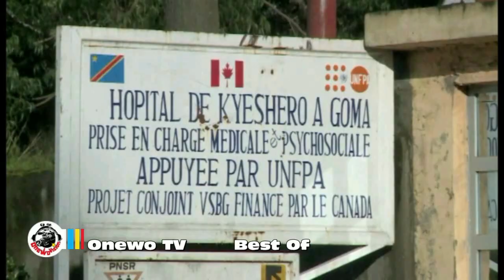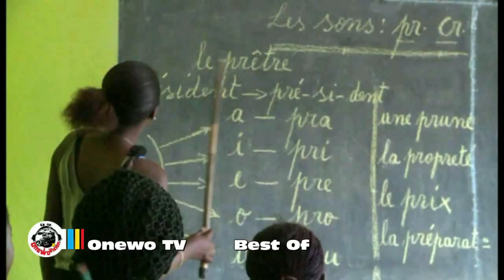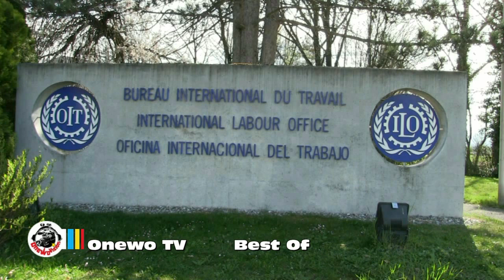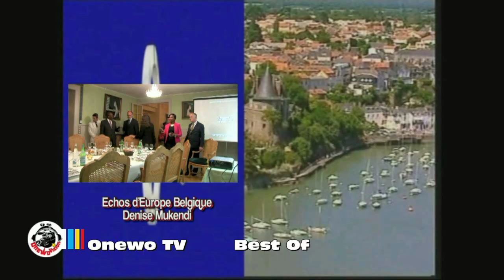(JPO) Sur les traces de Mme Jeanine Mabunda en Suisse